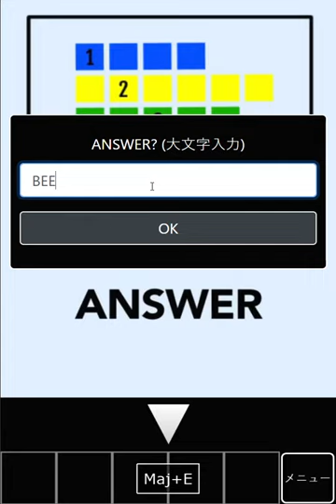[Dasshutsu Games] 4 Doors (Thanks to Fleur) Walkthrough